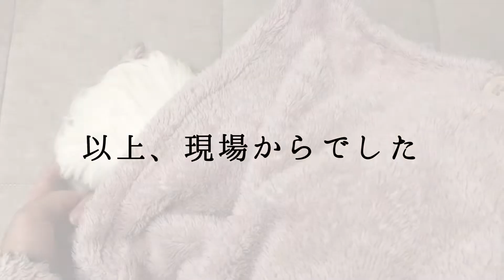モルモットのおしりハント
飼い主は動物のおしりが大好きな
おしりハンターです👧